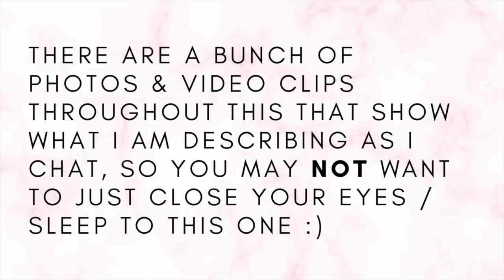ASMR | My FULL Destination Wedding Story Time 🍾 🏝️ ☀️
•3 videos per month
•3 audio-only whispered clips per month
•Monthly members-only ASMR livestream
•non-ASMR vlogs
•Personal interaction with me!
•Daily posts BTS of my life

My Vendors Instagrams:
-Photographer: @nikmorina
-Makeup: @makeupbybrielle
-Hair: @hairstyledby_k

(Code: ASMRXBABEE)
(Code: BABEE20)

In this ASMR video:
•Pure whispering
•Up close whispers
•Blue yeti microphone
•Story Time
•Wedding content

A. Give me ideas in the comments!
B. Get Ready With Me / Whispered Ramble
C. A Mukbang